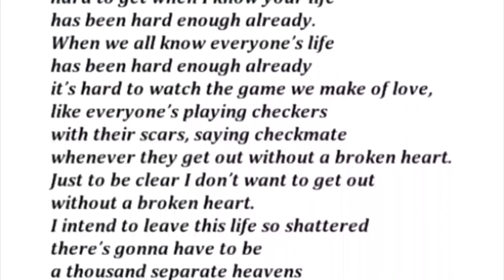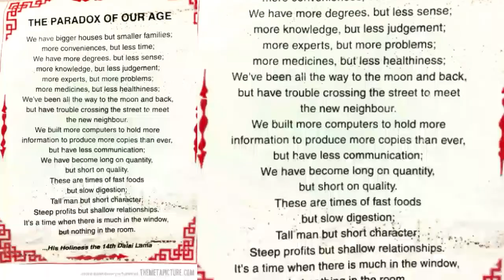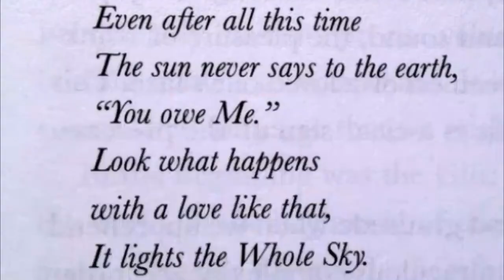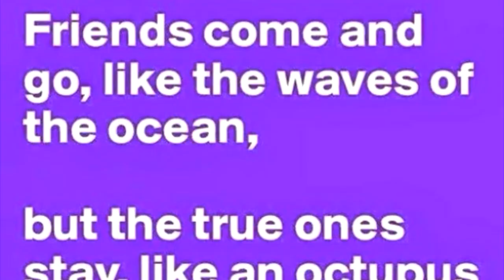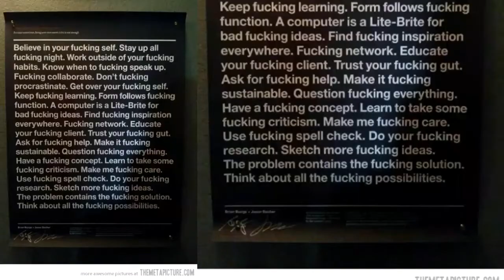Empty what is full and fill what is empty...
Video Editing: Michael
Friends come and go like the waves of the ocean but the true ones stay like an Octopus on your face.

...for Jon Paul.

Música de: Miguel
 Edición de video: Miguel
 Los amigos van y vienen como las olas del océano pero los verdaderos se quedan como un pulpo en tu cara.

 ...para Jon Paul.